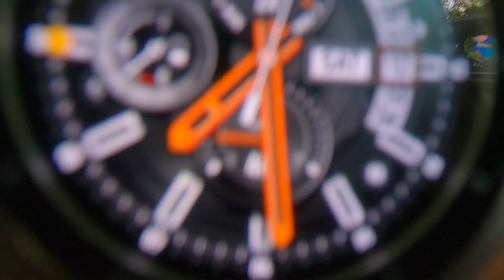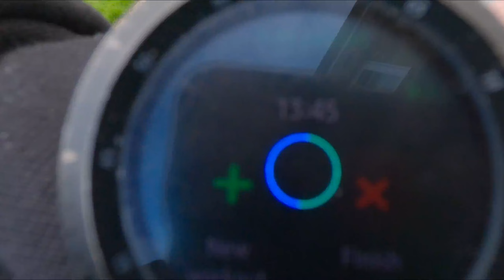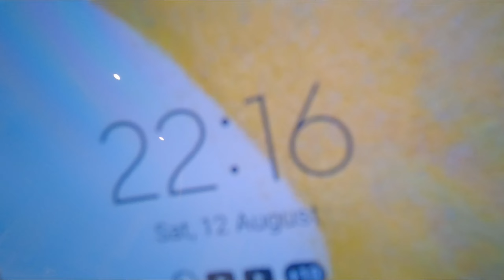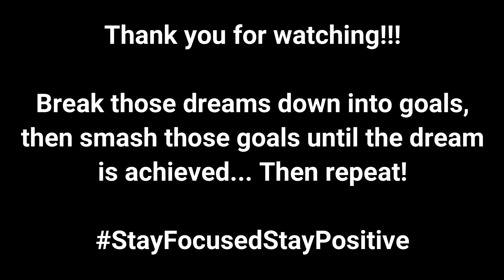Who's Bright Idea..?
On 2hrs and 11mins sleep I actually managed to get up and get to my Saturday morning workout. My brain was coming up with every good reason as to we I shouldn't. The weather wasn't the best but it seems like the gardens had enough of waiting summer. Then the main mission of the day was to get everything ready to take to Andrea's nephew's 4th Birthday party. Wind, Rain and helium balloons. Good Times!!

A massive thank you to @FrankChase!!!
For the use of his track: In The Darkness